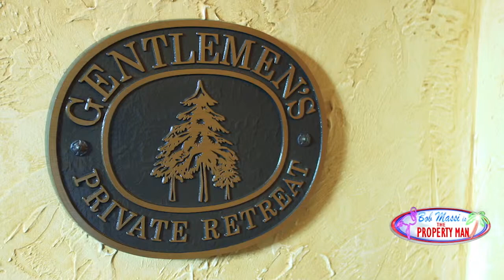Mark Hayes | Bob Massi, The Property Man, tours Isleworth home with Mark Hayes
Bob Massi tours with Mark Hayes, inside another luxury home just hitting the market.

If you want to talk about luxury living in Central Florida, you turn to Mark Hayes," Bob Massi.

Behind the Gates of Isleworth with Bob Massi, the Property Man, and Mark Hayes.

Former President and Broker of Isleworth Realty, Mark Hayes, showed Bob Massi around the Isleworth Golf & Country Club community.

Isleworth is the exclusive 600-acre residential golf community located in Southwest Orlando.

Isleworth was a citrus producing operation for several decades before golf legend, Arnold Palmer, uncovered its potential for a world-class golf course and country club.

"This land was protected by the surrounding Chain of Lakes, which produced some of the best oranges. It became known as the Isle of Worth," Mark Hayes tells Bob Massi.

Mark Hayes is an entrepreneur, real estate broker, coach and producer/writer. Mark co-owns Platform Creators, a video production studio helping real estate agents and authors build and monetize their audience. Mark owns Stockworth, a leading Central Florida-based real estate company founded in 2006 by Tavistock.  In 2015, Mark led a management buyout of Stockworth and has been a consultant to Tavistock on projects including UCF College of Medicine, Nemours, VA, Valencia, Lake Nona Institute, Albany, etc. Mark has managed over $1 billion in real estate deals and was featured nationally on FOX news.

More About Mark Hayes, CCIM
Mark Hayes consults with Lake Nona on a variety of projects, and serves as the Director of Education for the Lake Nona Institute, as well as writing and speaking on real estate and education throughout Orlando, Nashville and Detroit.  Mark has personally brokered over $100 million the last three years, consecutively.  Mark’s real estate accomplishments were featured on the national FOX news show, The Property Man, and his innovative approach to healthcare and education was published in a case study by the Harvard Business Review.  Mark has written hundreds of speeches professionally, has been a featured speaker for the Orange County Property Appraiser and numerous national and local media outlets, and is an award-winning speaker.  Most impressively, he convinced Jodi Rutmann Hayes to marry him and is the father of two daughters, Taylor and Leah.

In 2004, Mark founded Atlantic Academy where he created an Entrepreneurial Fast Track program for young adults, where instead of teaching business to young adults, he went into business with them.  His program was featured at Lake Highland Preparatory School for four years and since then, he has helped prepare over 200 young adults for a life of entrepreneurialism.  For years, Mark has been a guest lecturer and business plan judge at both UCF and Rollins college.

In 2016, Mark launched the Stockworth Academy, a program for young men and women to learn entrepreneurialism and leadership skills. The goal of the academy is to create desirable, hirable young adults.  Mark recently held a series of lectures at the Orange County Corrections facility where he put 47 incarcerated men through his academy program.  The Director of the facility, Noberto Perez, said, “it is one of the most impactful programs we have ever experienced here.”  Mark also taught at the First Presbyterian Church of Orlando, where he mentored young adults from impoverished Mercy Drive area enrolled in the Four-12 program.

Mark received his MBA from Rollins, his BA from the University of Central Florida and received his CCIM (Certified Commercial Investment Member) designation in 2008.  Mark and Jodi Hayes have two daughters, are members of First Presbyterian Church of Orlando and have lived in Orlando for over 30 years.  Mark enjoys guitars, cycling, fountain pens and spending time with his family.